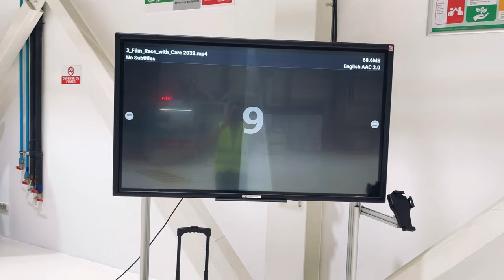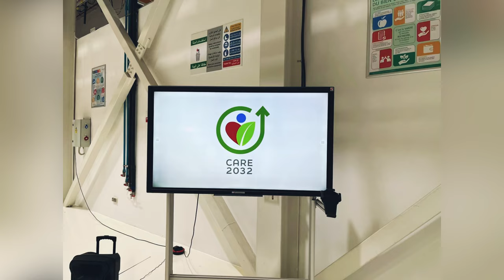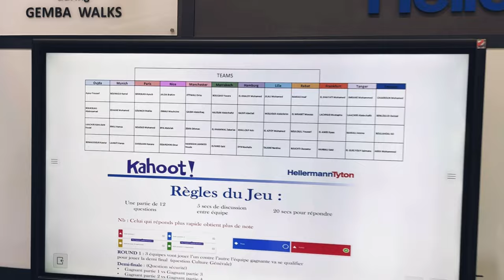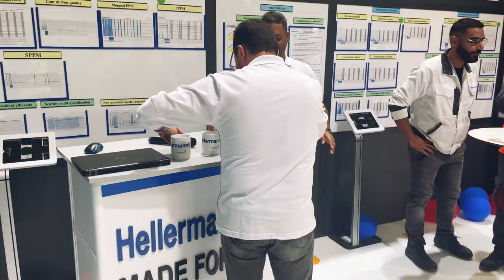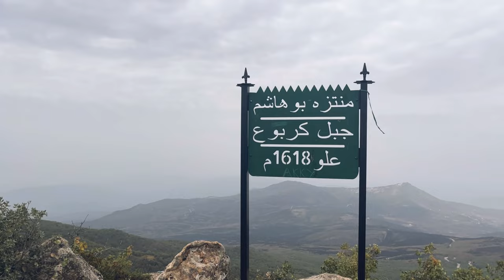Hellermanntyton morocco wellbeing 2022 2nd edition | mental health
Hellermanntyton Wellbeing 2022 2nd edition